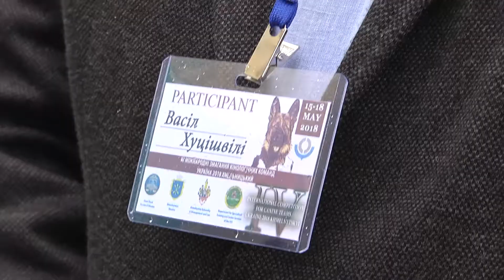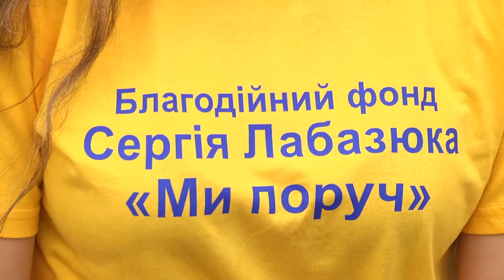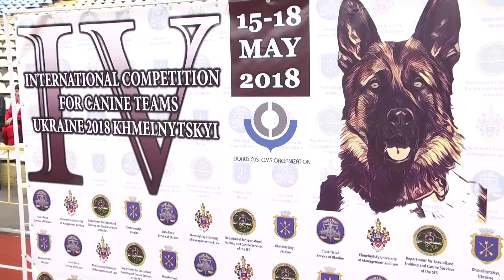У Хмельницькому стартували ІV Міжнародні змагання кінологічних команд Україна – 2018